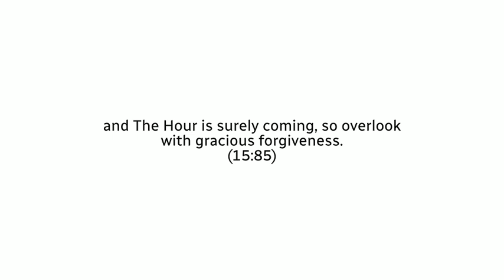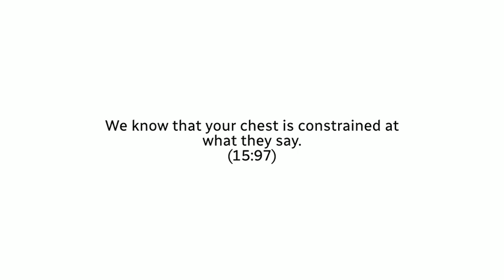Recitation Of Faysal bin Abdul Qadir Abu Sulaymaan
Beautiful Quran Recitation by Abu Sulayman Faysal bin Abdul Qadir, The Teacher from Toronto, Canada. May Allah bless him and preserve him.